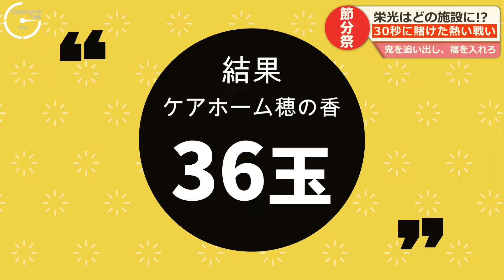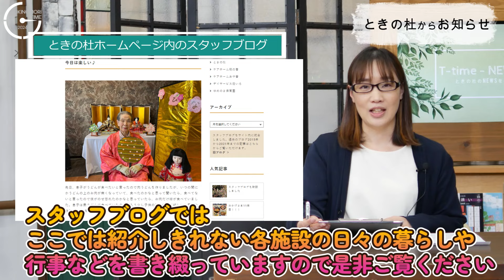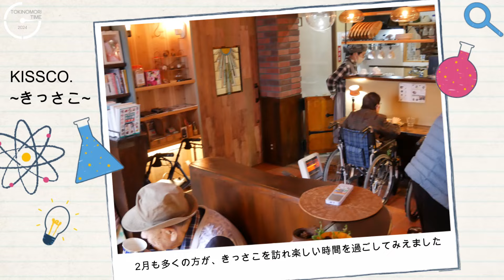T-TIME24 ≪ときの杜 2024年2月のNEWSをお届け≫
3回目の配信となる今回は、ときの杜2024年2月におきた様々なNEWSをお届けいたします。
最後まで是非ご覧ください☆彡

【TOKINOMORI TIME 2024】
３月配信内容
0:00　オープニング
0:47　恵方巻 今年の方角は「東北東」
2:29　2024年初の「田起こし」
4:40　桃の節句に向け「雛飾り」
7:13　皆で作るバレンタイン
10:33　ときの杜に春の足音
13:23　CM
15:01　ダイソン堀田のくいしんぼう万歳‹穂の香もちつき会をレポート›
21:51　【特集】30秒に賭けた熱い戦い「節分祭」
26:56　お知らせ
27:40　エンディング

【一緒に働いてくれる仲間を募集しております】